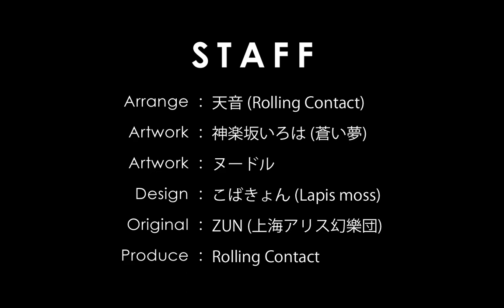Rolling Contact - C95 Works [Demo]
Psychedelic Shrine
Yabba Ragga Toho 2
B/M INSTIGATOR

▼ Psychedelic Shrine
Toho x Psy-Trance

▼ B/M INSTIGATOR
Toho x Bpm150